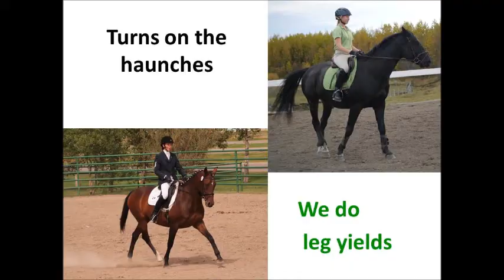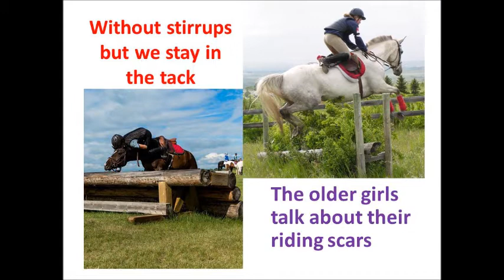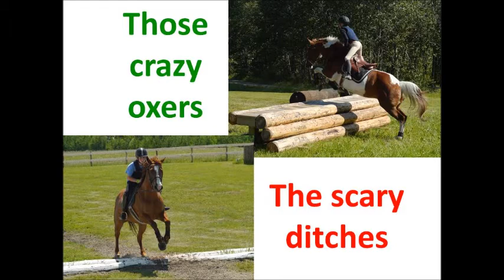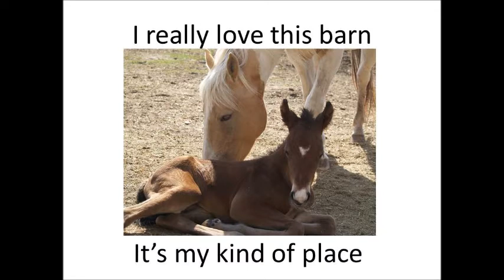Springbank Pony Club Song